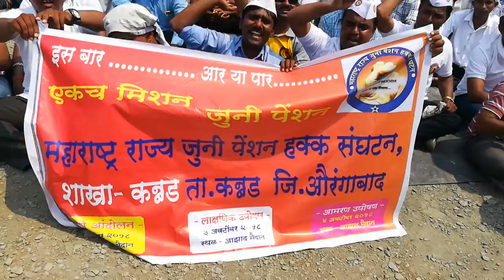मुंबईच्या किनाऱ्यावर आली पेन्शनची त्सुनामी | The tsunami of pensions on the shores of Mumbai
A spark has fallen in the last 4 years and by the way, it has turned into wildfire. Tired of fighting against Dcps, not only the dcps members of the struggle for the storm, but our senior brothers, who have an old pension, have been thinking about this invocation and they are increasingly supporting us all in this struggle. There is only so little to thank all those people. Our motivation by giving financial support to the fighters
Keep your co-operation with us on the back. We will also continue to do our best to keep our faith on us. Aatmklesh oldpension pensionfighter DCPS aazad maidan